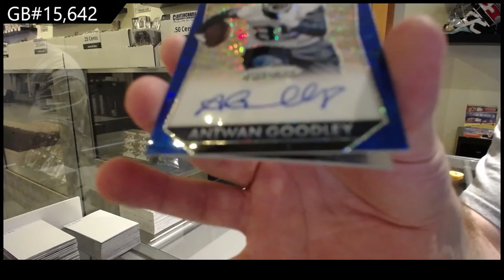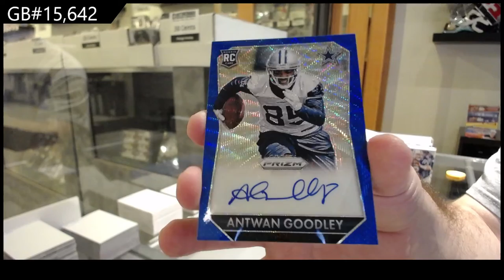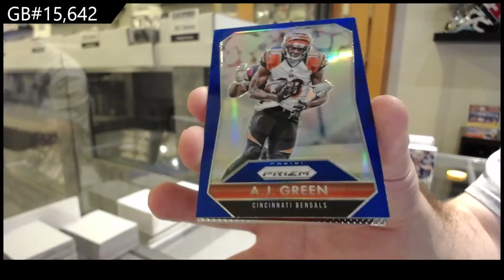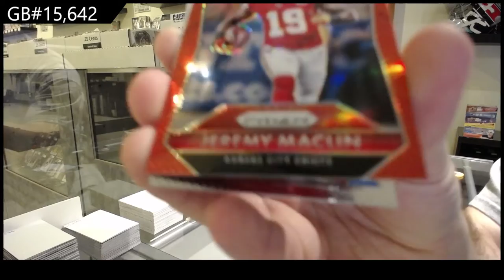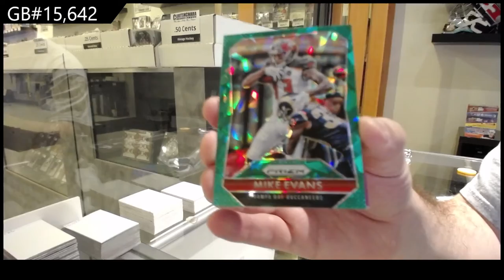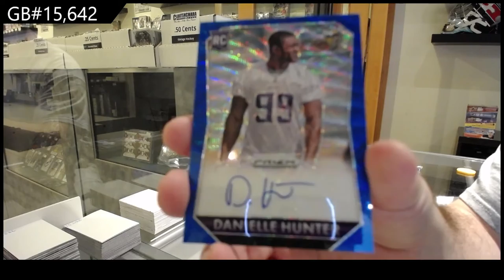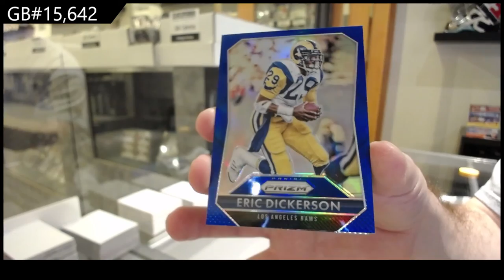2015 Panini Prizm Football Jumbo Box Break - C&C GB #15,642